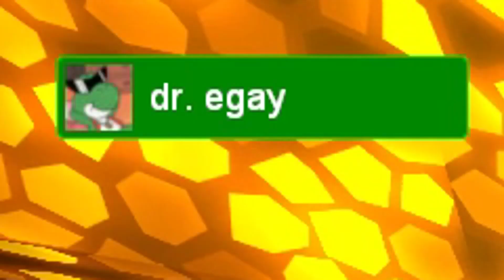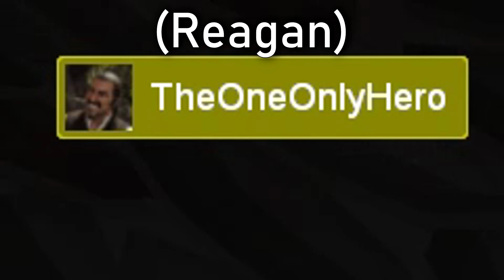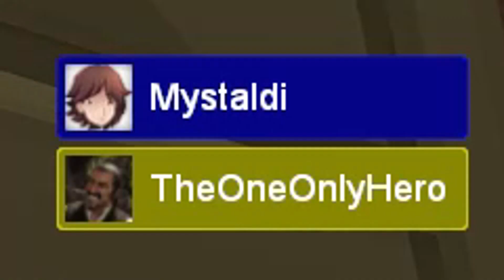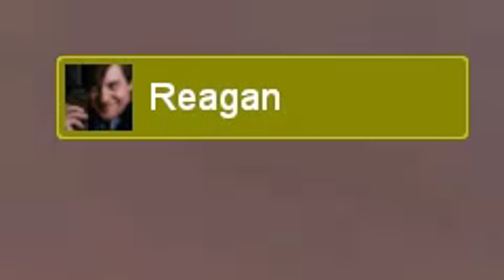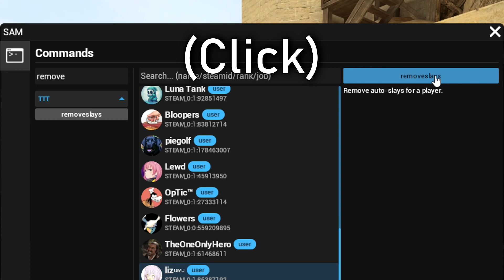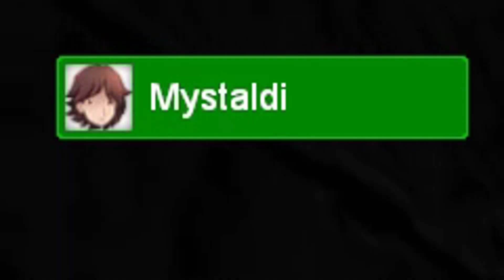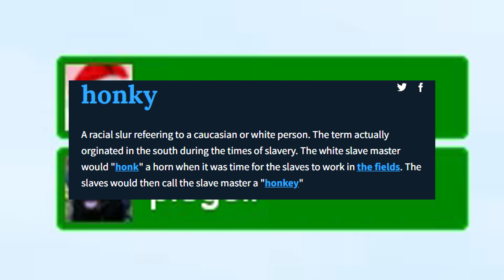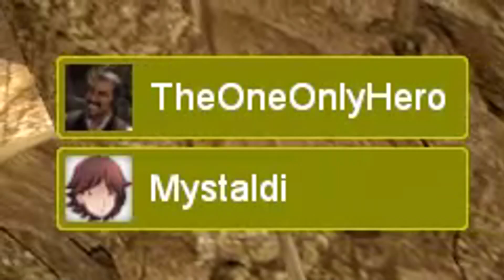GMOD TTT | Fun Removal on GFL Rotation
This is probably the worst episode yet.

Server:  [GFLClan.com] TTT Rotation | Custom Content | Quick Download
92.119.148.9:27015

Trouble in Terrorist Town (TTT) is an online multiplayer gamemode on the 2006 sandbox Source Engine game Garry's Mod. A group of terrorists have traitors amongst them, whose goal are to kill the innocent terrorists. It's up to the innocents to kill the traitors before it's too late. The traitors can buy equipment to assist themselves, as well as the detectives, a special role for the innocents who have special equipment to deduct who the traitors are.